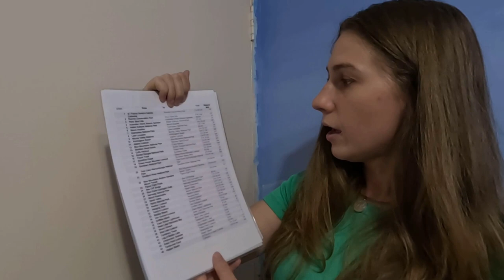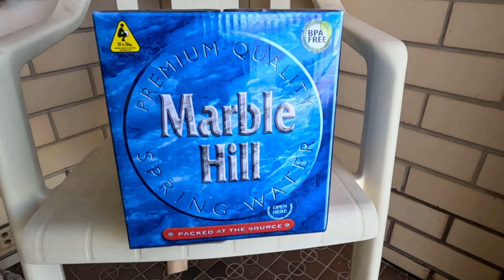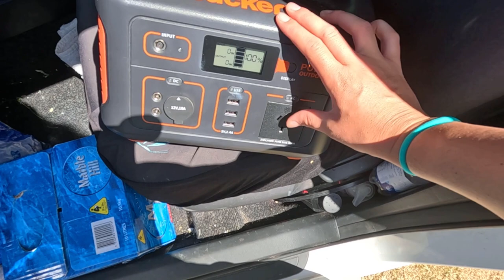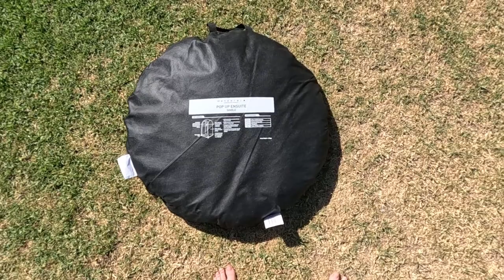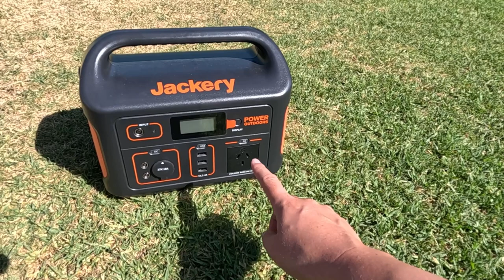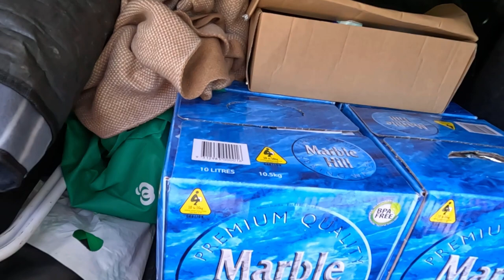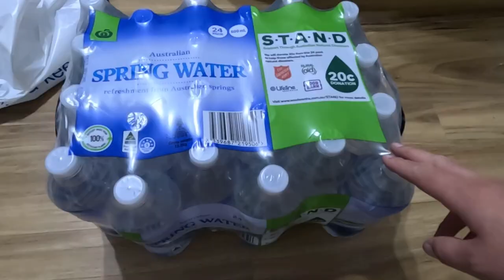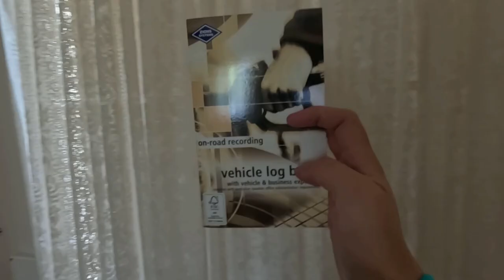Get ready with me (for a painting road trip)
Join me getting ready for a big road trip. During my road trip I will be painting every day, but this is just the organization vlog. In this vlog I will show you the route I am taking and we will pack together. It actually took me about 12 hours to pack my car, so I’ve tried to condense it for the vlog. I might be a slight over packer but we will know by the end of the trip. Hope you enjoy.